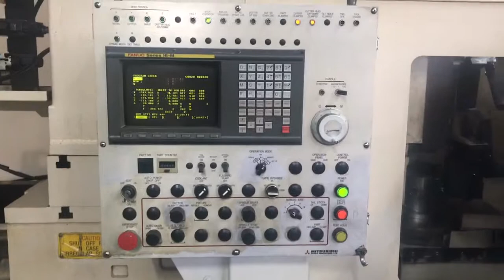4043 = Mitsubishi SC 40CNC Gear shaper stoss maschine slotting mach4metal